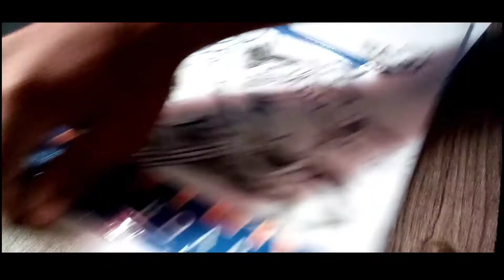MORDEX - FT MORDEX Drawing Mordex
Here again with another drawing vodeo i will MAke something funny and post it on this thenel if im still fealing this vide you already its more that Drawing mordex

play the game Brawlhalla
its a very cool game on steam
But if you love to Distroy keyboard Dont play rank🤣🤣
its your Boy jaden